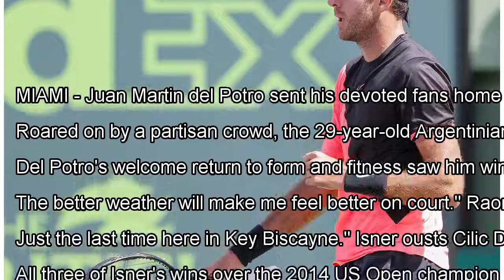Dominant Del Potro eases into the Miami Open quarter-finals | IOL Sport By J.News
MIAMI - Juan Martin del Potro sent his devoted fans home happy Tuesday (early on Wednesday morning, South African time) ...